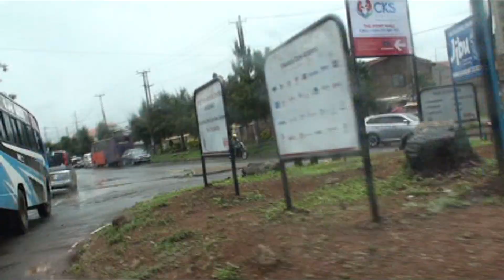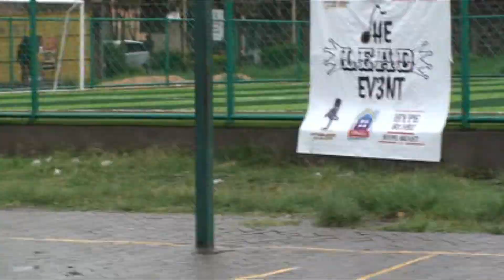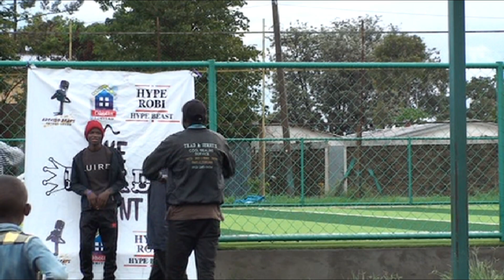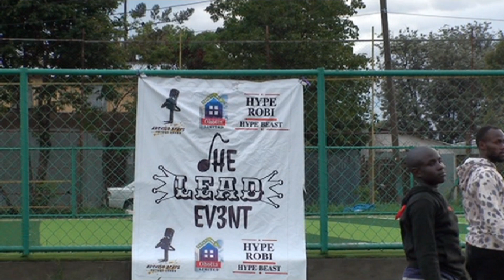The Lead Event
How Our Easter Event almost got ruined by HEAVY RAINS